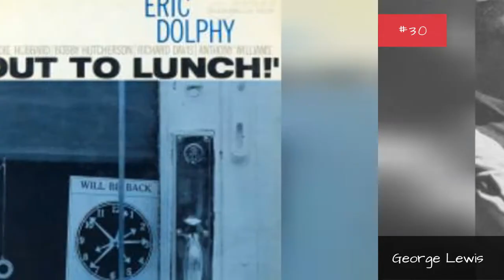The Greatest Clarinetists Of All Time 💚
The clarinet is a member of the woodwind family and is extremely popular in symphonic movements, jazz, and swing. It has only increased in popularity and is a common instrument to find in any orchestra. The clarinet is not just for orchestras, even director Woody Allen plays the clarinet. This instrument produces a clear, smooth sound with rich bass and is perfectly paired with just about any instrument, from piano and guitar, to brass and percussion. Who are the greatest clarinetists of all time?From contemporary to classical, jazz and swing, to blues and Dixieland, this list features the all time greatest clarinetists, ranked as the best by music lovers. No matter what kind of music happens to be your favorite, theres sure to be a clarinet player who has left his or her mark on the genre.This list features the all time most popular clarinetists, both within history and in todays world of music including, Benny Goodman, Woody Herman, Artie Shaw, and George Lewis. Vote up the clarinet players you think are the best below and see how they rank!Photo: flickr/CC0...more
0:00 - Intro
0:00:08 - David Krakauer
0:00:30 - Jimmie Noone
0:00:37 - Gervase de Peyer
0:00:44 - Irving Fazola
0:00:51 - Buster Bailey
0:00:58 - Ken Peplowski
0:01:05 - Edmond Hall
0:01:12 - Johnny Dodds
0:01:19 - George Lewis
0:01:26 - Eric Dolphy
0:01:33 - Yona Ettlinger
0:01:40 - Dave Tarras
0:01:47 - Charles Neidich
0:01:54 - Philippe Cuper
0:02:01 - Louis Cahuzac
0:02:08 - Tony Scott (Anthony Joseph Sciacca)
0:02:16 - Richard Mhlfeld
0:02:23 - Larry Combs
0:02:30 - Paquito D'Rivera
0:02:37 - Anat Cohen
0:02:44 - Henry Cuesta
0:02:51 - Barney Bigard
0:02:58 - Jimmy Hamilton
0:03:05 - Jack Brymer
0:03:12 - Sharon Kam
0:03:19 - Julian Bliss
0:03:26 - Giora Feidman
0:03:33 - Anton Stadler
0:03:40 - Acker Bilk
0:03:47 - Woody Herman
0:03:56 - Karl Leister
0:04:03 - Sidney Bechet
0:04:10 - Eddie Daniels
0:04:17 - Pete Fountain
0:04:24 - Sabine Meyer
0:04:31 - Artie Shaw
0:04:38 - Martin Frst
0:04:45 - Benny Goodman